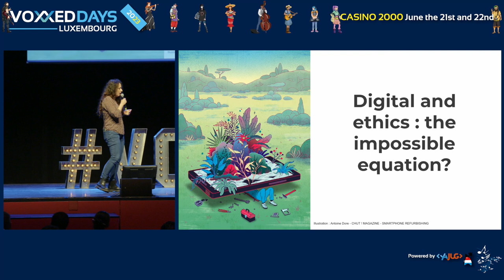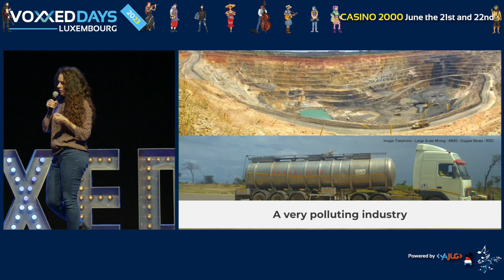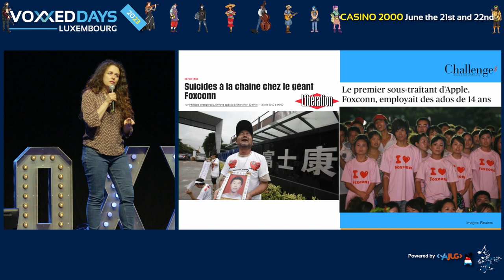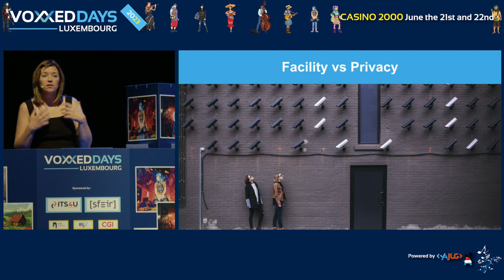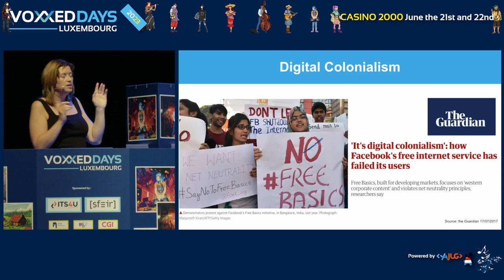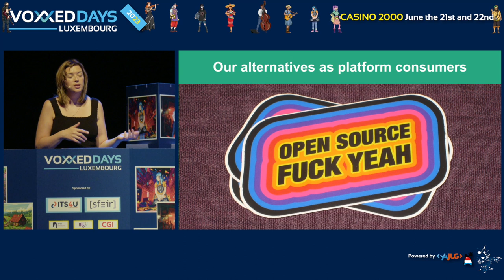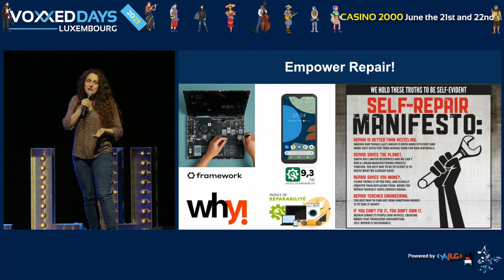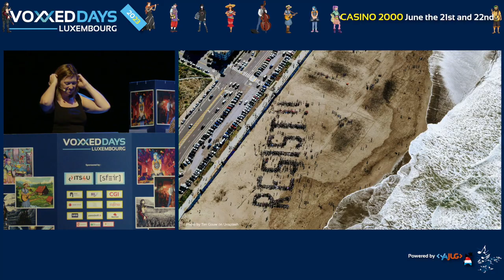Numérique et éthique : l'impossible équation ? (Audrey NEVEU, Agnes CREPET)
Type: Keynote

La révolution numérique est en marche et comme son ancêtre, la révolution industrielle, elle nous promets un avenir toujours meilleur pour l’homme mais aussi pour la planète. Pourtant si son coût environnemental commence à être évalué et critiqué, elle est également responsable de problématiques sociétales et géo-politiques encore méconnues mais tout aussi inquiétantes.

De l’extraction des minerais à l’obsolescence programmée en passant par la surveillance de masse, le numérique est une révolution qui est loin de tenir toutes ses promesses d’avenir rayonnant. Mais tout n’est pas perdu pour autant, et nous verrons ensemble comment en tant que développeur·se·s, mais aussi consommateur·rice·s et citoyen·ne·s, nous avons un rôle à jouer pour promouvoir une révolution numérique plus vertueuse, éthique et responsable.